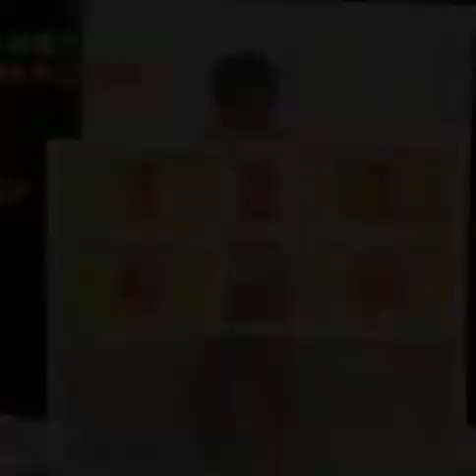Japanese weard show